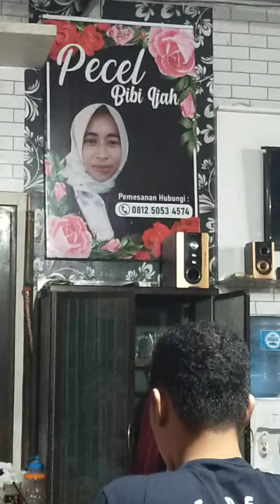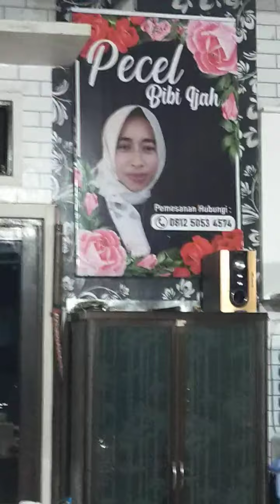Pecel Bibi Ijah dengan racikan khas turun temurun luar biasa enak top markotop pasti ketagihan!!